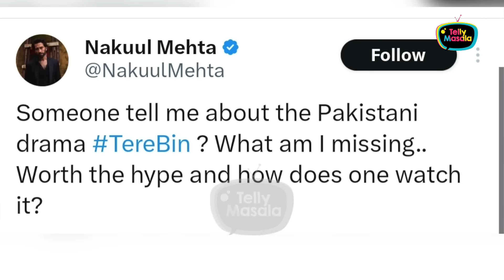Nakuul Mehta Praises Pakistani Actor Wahaj Ali & Yumna Zaidi For Their Show 'Tere Bin'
Nakuul Mehta tweeted about a Pakistani actors Wahaj Ali & Yumna Zaidi, about their show TereBin, His tweet is going viral on social media.